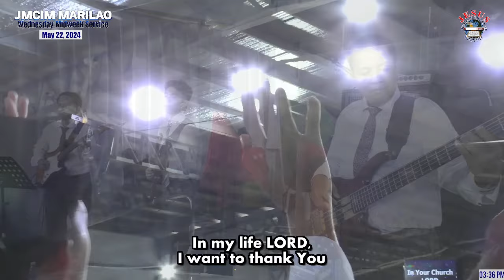In my Song LORD | JMCIM Marilao Bulacan JESUS Finest Gen Choir |May 22, 2024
In my Song LORD | JMCIM Marilao Bulacan JESUS Finest Gen Choir |May 22, 2024 (Wednesday Midweek Service)

Every Friday 10 PM - 4AM